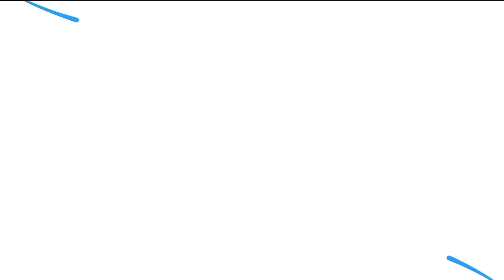Murderer throws grand birthday party inside Bihar jail, video of celebration goes viral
A video of a criminal cutting cake and having a party inside the Sitamarhi jail in Bihar has gone viral on social media. This incident once again raises questions over the gross violation of the jail manual. Pintu Tiwari, who is serving a life sentence in connection with the double murder case of two engineers in Darbhanga in 2015.